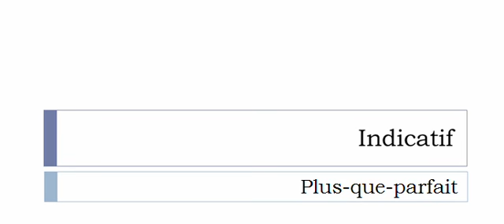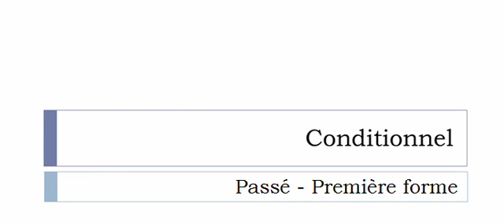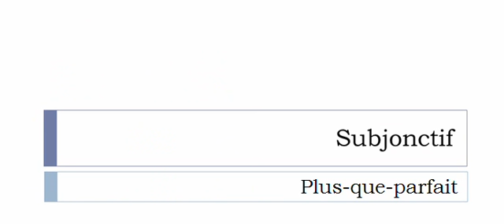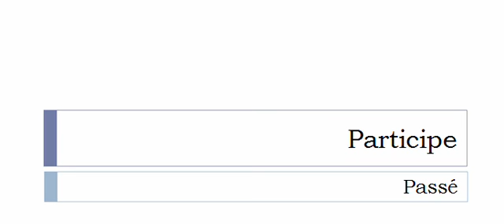Conjugaison visuelle # Verbe = Rappeler =